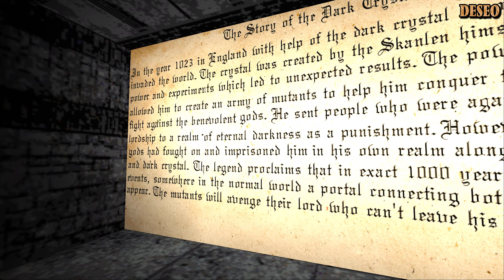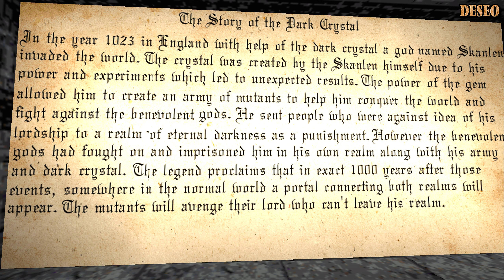Zagrajmy w Custom Tomb Raider - Into the Realm of Eternal Darkness odc.9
Zapraszam Was do obejrzenia Gameplay'a z customu do gry Tomb Raider pt. "Into the Realm of Eternal Darkness". Jego autorem jest BlackWolfTR a custom pochodzi z 2023 roku.
Animation and model of Lara Croft in outro by Konrad Majewski (only for my use):